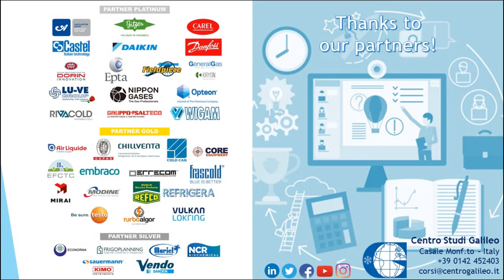Galileo TV interviews Francesco Mastrapasqua, EPTA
Galileo TV interviews Francesco Mastrapasqua, Institutional Affairs Manager for Epta Refrigeration

Per approfondimenti su ecodesign ed ecolabelling, guarda il nostro webinar "Ecodesign, Ecolabelling & Environment-friendly RAC Systems", sempre con Francesco Mastrapasqua